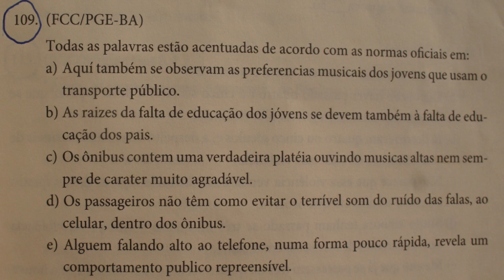QUESTÕES DE PORTUGUÊS ( 539ª )